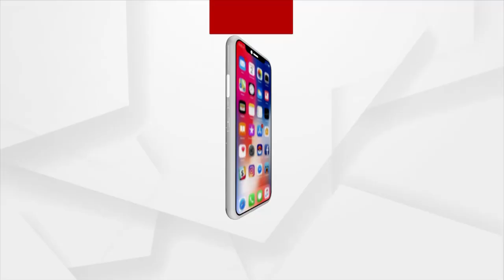ଆଗାମୀ 7_8 ଦିନ ଅଧିକ ଗୁରୁତ୍ୱ ପୂର୍ଣ୍ଣ ।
ଆଗାମୀ 7_8 ଦିନ ଅଧିକ ଗୁରୁତ୍ୱ ପୂର୍ଣ୍ଣ । ଏହି ସମୟରେ ସଂକ୍ରମଣ ସାମାନ୍ୟ ବଢିବ , ହେଲେ ଯେତିକି ଆଶା କରାଯାଉଥିଲା ସେତେ ମାତ୍ରାରେ ବଢିବ ନାହିଁ ।